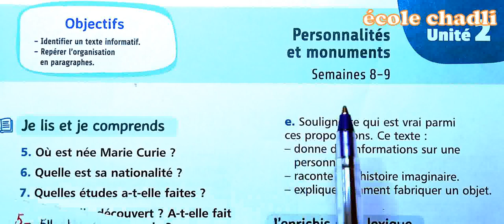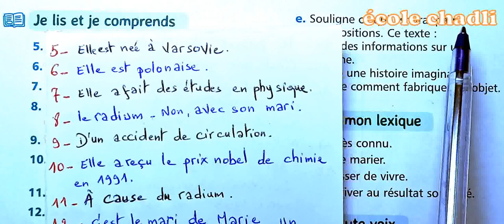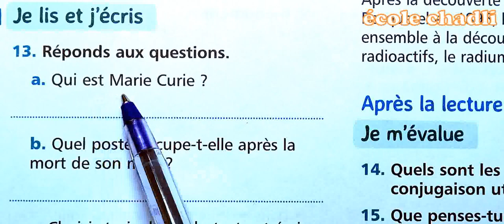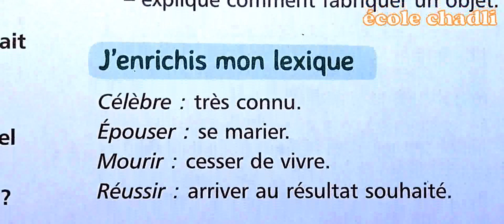5 AP page 41 Lecture Marie curie identifier et lire un texte informatif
école chadli
_______________________________9_____________________________

_______________________________8_____________________________

_______________________________7_____________________________

_________________________6___________________________________

_____________________________5_______________________________

_____________________________4______________________________

_________________________________3___________________________

_________________________________2__________________________

5 AP page 40 Lecture Marie curie identifier et lire un texte informatif